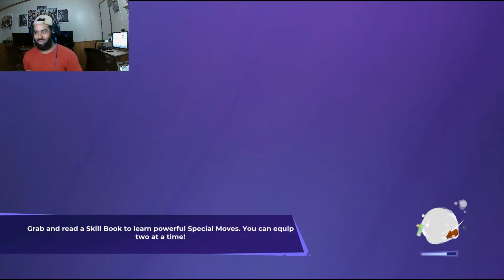GAME OF THE YEAR RUMBLEVERSE!!!!!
WOESHEN PLAYS RUMBLEVERSE ON PS5